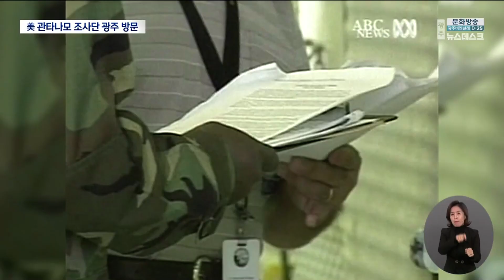광주 찾은 관타나모 수용소 인권침해 조사단[목포MBC 뉴스투데이]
미국 관타나모 수용소는
수감자에 대한 인권침해 논란이
끊임없이 제기되고 있는 곳이죠.

이곳의 인권침해를 조사하는 일행이 광주를 방문했습니다.

국가 폭력 희생자들을 정부가
어떻게 책임져야 하는지를
광주를 통해 배우겠다는 겁니다.

보도에 이다현 기자입니다.

(기자)

쿠바에 위치한 관타나모 수용소입니다.

20년 전 미국 부시 대통령이
테러 용의자 등을 수용하기 위해 만들었는데,
불법 감금과 물고문 등
수감자들에 대한 인권침해로 악명 높습니다.

이곳에서 벌어진 인권침해를 조사 중인
미국 국방부의 조사단이 광주를 찾아
5.18 민주묘지를 참배했습니다.

(인터뷰) 알카 프라단 /인권 변호사
"민주주의를 위해 많을 것을 포기하고 희생한 분들을 기억할 수 있는 아주 좋은 추모 공간이라고 생각합니다."

이후 이들은 광주 트라우마센터에서 실제 5.18 피해자들과 만나
트라우마를 치유하는 과정을 들었습니다.

(현장음) 김은애 /광주트라우마센터 연구기획팀장
"(5.18유공자들이) 일반인의 유병률에 비해 50배가 넘게 PTSD를 경험한다고 합니다."

(스탠드업)
"광주트라우마센터는 국가폭력 피해자들의 치유를 위한 공간입니다.
지난 한 해 동안 이곳에서 4천 건 넘는 상담이 이루어졌습니다."

관타나모 조사단은 광주트라우마센터 사례를 바탕으로
관타나모 수용소 피해자들에 대한 지원이
어떻게 이루어져야 하는지 미국 정부에 요구할 계획입니다.

"5.18 민주묘지, 그리고 트라우마센터에서 보는 것들이 우리가 앞으로 미국에서 하고 싶은 것들입니다."

광주트라우마센터의 치유 경험이
미국의 국가폭력 피해자들에게도 도움이 될 지
주목됩니다.

MBC뉴스 이다현입니다.(앵커)

(기자)

20년 전 미국 부시 대통령이

5.18 민주묘지를 참배했습니다.

주목됩니다.